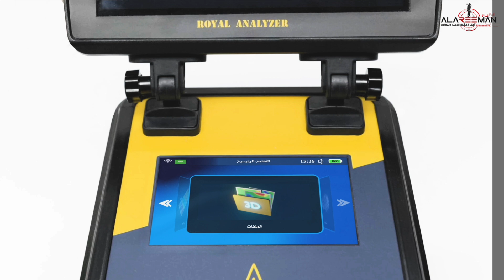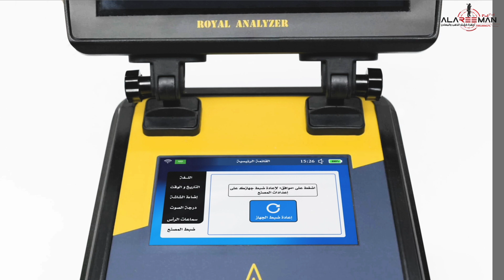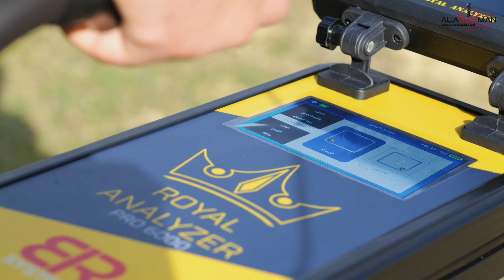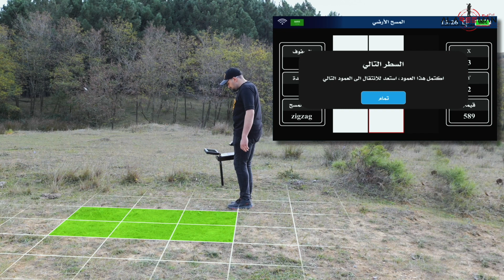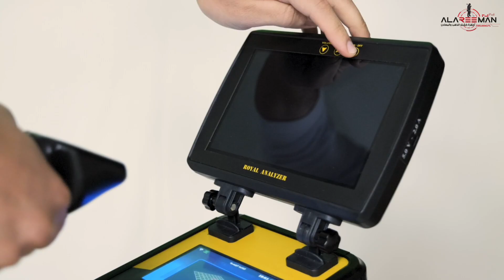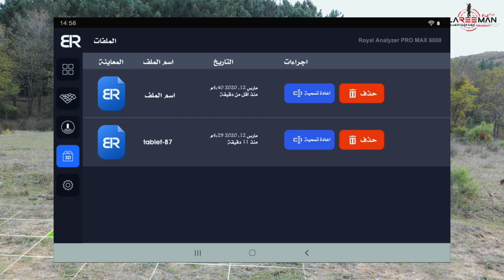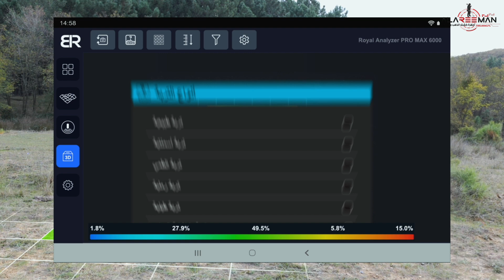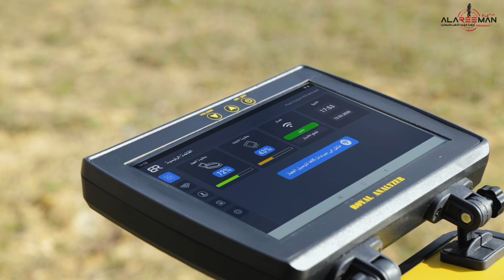طريقة عمل واستخدام جهاز رويال انالايزر برو6000 | ROYAL ANALYZER PRO6000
رويال انالايزر برو 6000
تم تصنيع معظم أجهزة التصوير الأرضي الموجودة في السوق بناءً على الحسابات النظرية والمعادلات العلمية، وتم تطبيق نفس الطريقة على الإصدار القديم من جهاز Royal Analyzer ، ولكن تم تطوير وتصنيع Royal Analyzer Pro 6000 الجديد بناءً على ملاحظات المستخدمين والتجارب الميدانية الحقيقية من قبل المنقبين وعمال المناجم الأكثر خبرة ، بالإضافة إلى الحسابات النظرية والمعادلات العلمية.

لا مزيد من النتائج الخاطئة، ولا مزيد من الحفر العشوائي ولا مزيد من الجهد للعثور على الذهب.

تتوفر جميع الوظائف التي قد يحتاجها المنقب في الماسح الأرضي في Royal Analyzer PRO 6000 الجديد وقد تمت إضافة المزيد من الميزات المفيدة لتحليل نتيجة الفحص وفهم طبيعة الهدف المدفون تحت الأرض بشكل أفضل والتعرف على كل التفاصيل المتعلقة به قبل الحفر بشكل دقيق.

شركة العريمان لاجهزة كشف المعادن
الوكيل الحصري والمعتمد في الكويت وللسعودية

الكويت - حولي - شارع عبدالله العثمان - مجمع خالد مال الله التجاري - الدور الرابع

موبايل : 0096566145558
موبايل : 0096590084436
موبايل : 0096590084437